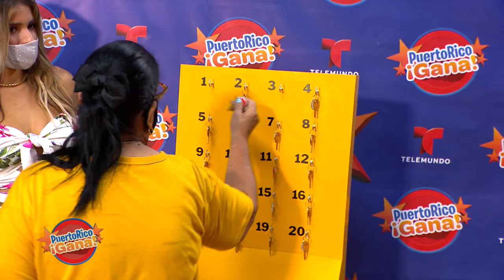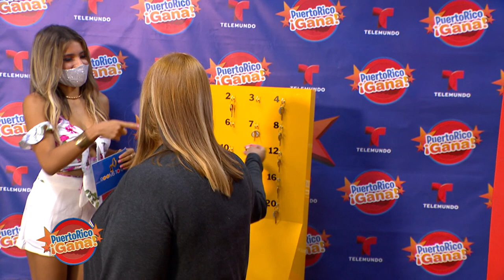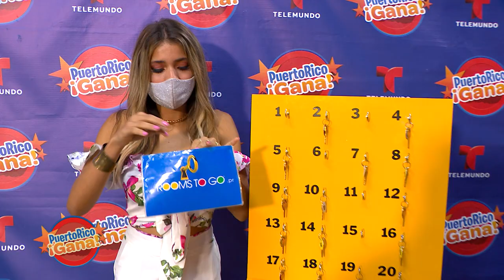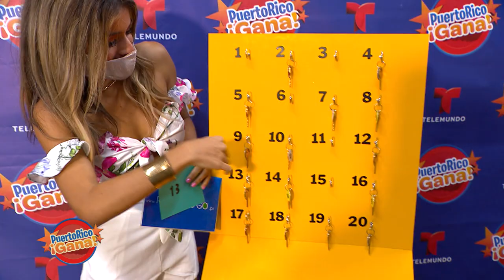Puerto Rico Gana - 11–02-2020- #3